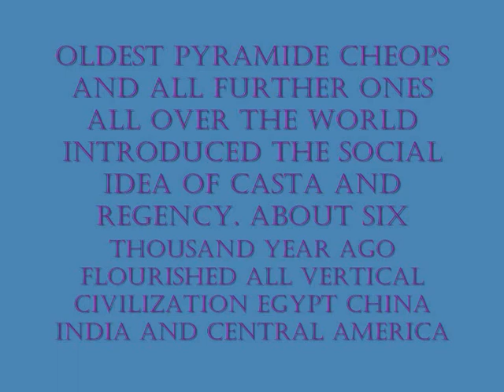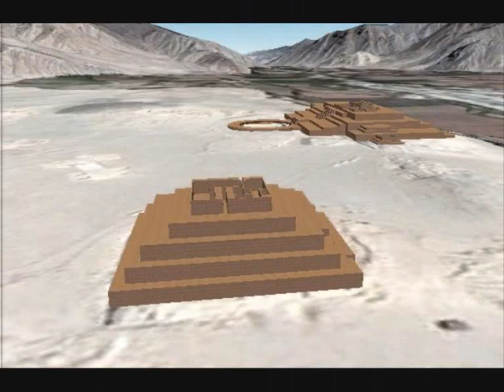WORLD PIRAMIDS الأهرامات في العالم ПИРАМИДЫ В МИРЕ 金字塔在世界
In my opinion, pyramids were places of gathering energy and as prospected by film 2001 ODISSY, were built to give an impression and idea of power and HIERARCHY. Further than Cheops, which is a science geodetic and geometric monument, all pyramids arround the world symbolize the casta arrangement of coming societies since six thousand years ago.This without taking the possibility that some could be tens of thousand years old.  Possibly they also indicated visual point for aircraft navigation in the grid of global energy.